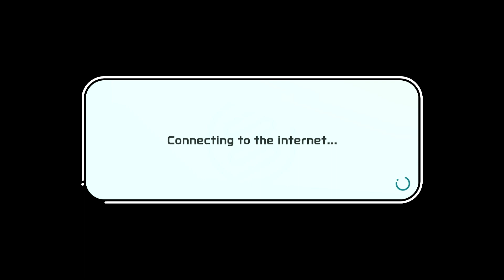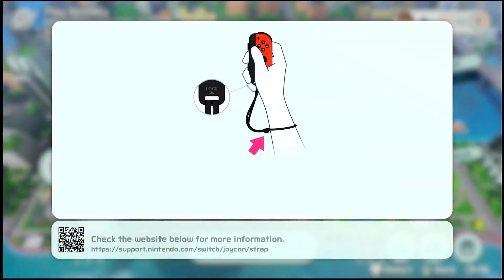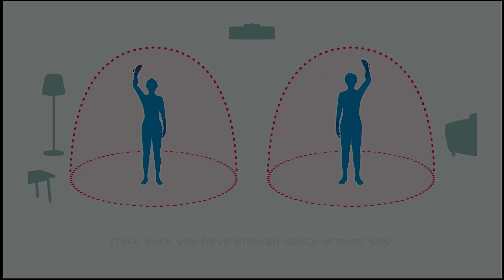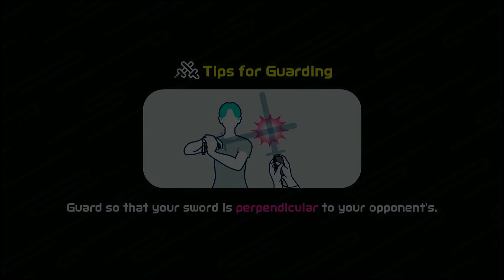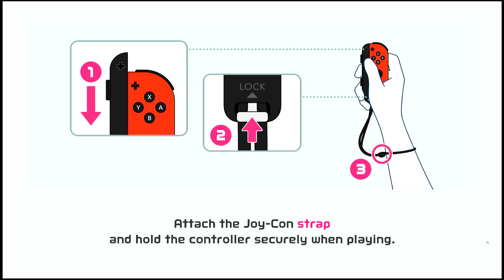Nintendo Switch Sports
Nintendo Switch Sports Gameplay Walkthrough Part 1! All Sports Gameplay!

Get moving with Soccer, Volleyball, Bowling, Tennis, Badminton, and Chambara (swordplay) using Joy-Con controllers! Controls are intuitive, so you can hit the court (or lanes, or field, or arena) and get started. With controlled motions you can curve your bowling ball, add spin to a tennis shot, or even use a Joy-Con with the included Leg Strap accessory to kick the ball in a Soccer Shoot-Out. Family and friends can join in on the fun on the same system or online. Plus a seventh sport is planned to be added via a free update this fall; get ready to Golf!

so you guys can add me in the Nintendo switch!!

GAME INFO
Name: Nintendo Switch Sports
Developer: Nintendo
Publisher: Nintendo
Platforms: Nintendo Switch
Release Date: April 29, 2022